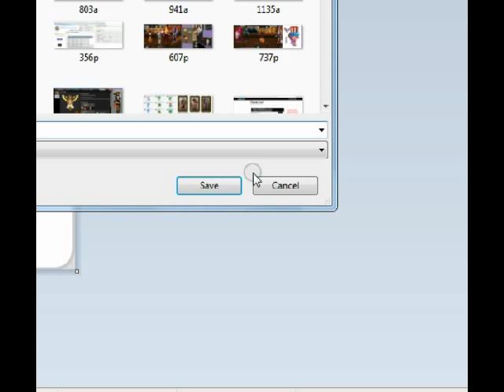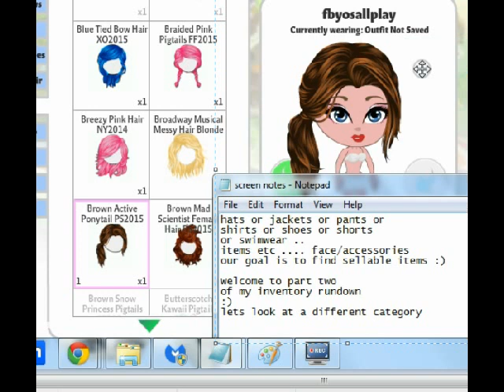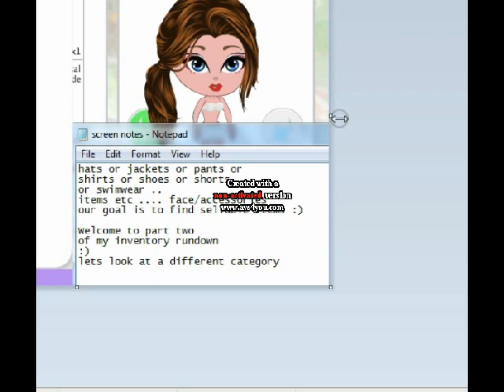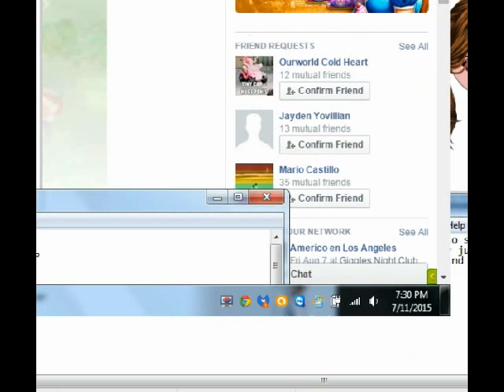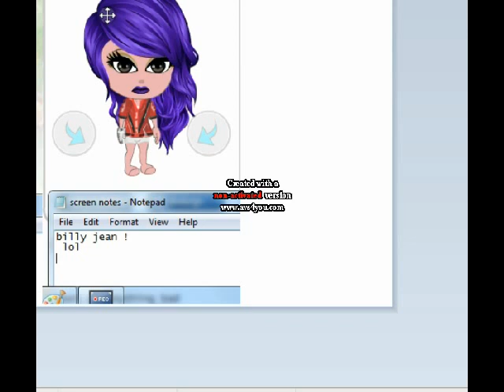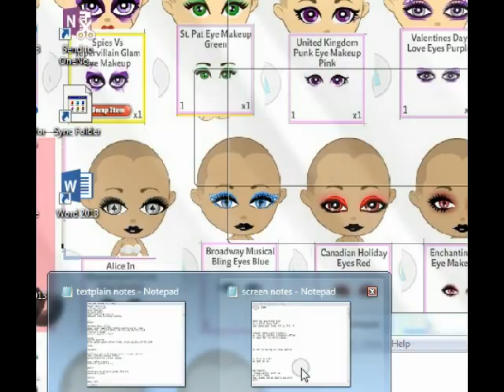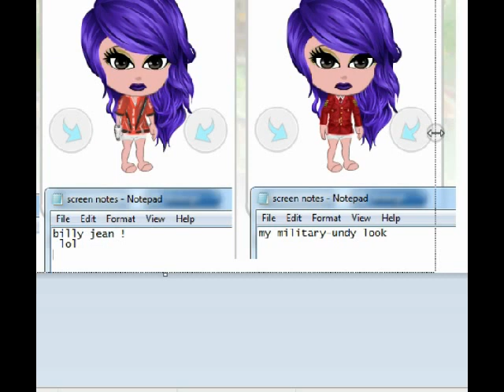Yoworld inventory runthrough jackets 071115 749 pm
category: jackets